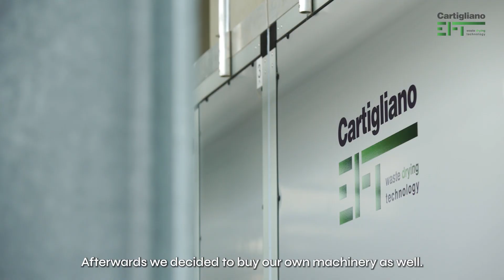1. Cartigliano's Case History: Where do we use the low temperature sludge dryer?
The collaboration with Italgel started in 2019.
NEED: To reduce sludge cost of disposal from the water treatment plant for the production of food jellies.
HOW: By low-temperature drying to reduce sludge mass and volume, dust and odors.​

Plant's Technical Characteristic:
1.Total sludge inlet flow rate: 2,300 kg/h
2. Sludge inlet moisture: 70%
3. Sludge outlet humidity: 10%